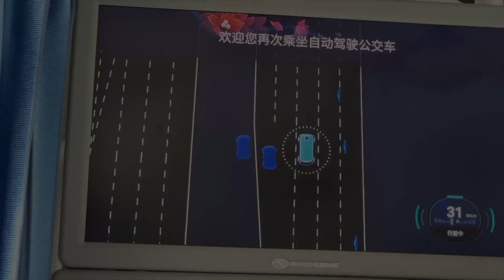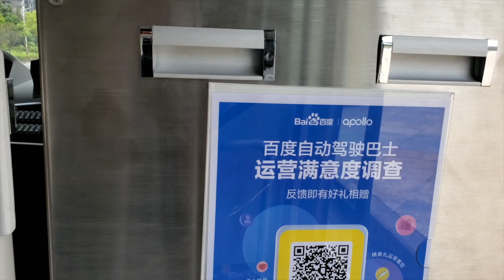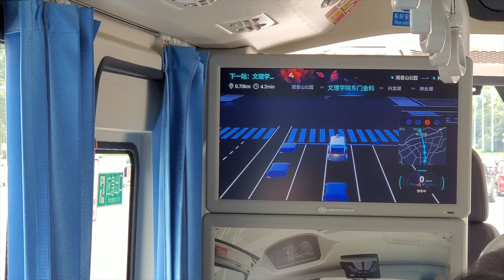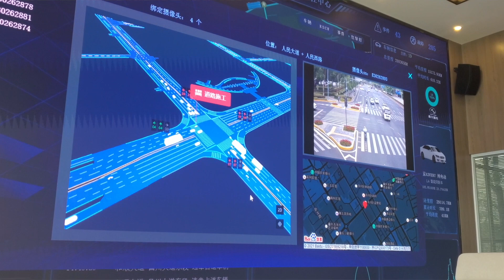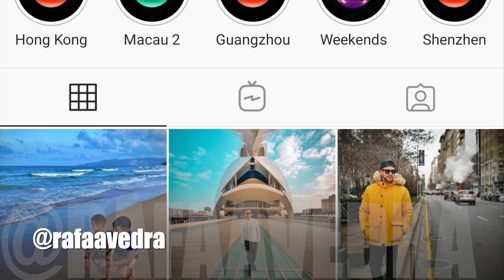Robots are coming to the streets in China: Tech Giant BAIDU launched the FIRST self driving bus line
Baidu has taken a step closer to becoming China’s first company to earn money from its self-driving technology.
The Chinese search engine giant has obtained a license to launch a commercial autonomous bus pilot program in the western Chinese city of Chongqing in a renewed effort to explore monetization mechanisms for such services.
The company’s autonomous buses will be deployed on a 10-kilometer route that includes several pick-up and drop-off sites in Chongqing’s Yongchuan district, with passengers being able to book their rides through the Apollo Go app and the Baidu Map app.
Located at the downtown Yongchuan District, the test base contains more than 30 open road testing scenarios that are particular to Chongqing, the city distinguished for its mountainous terrain, including flyovers, tunnels and bridges, and allows 200 ICVs (intelligent-connected vehicles) to be tested simultaneously. With a 5G communications road network fully deployed, the test base is supported by the comprehensive collaborative works of vehicles, roads, cloud and HD map.

There is no other bigger electronic market than this in the world! And it is in China!